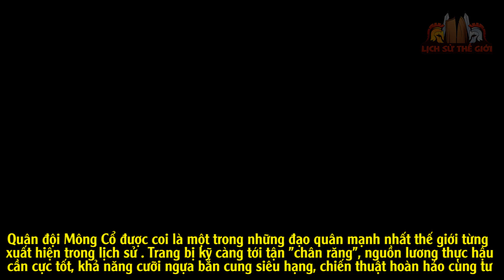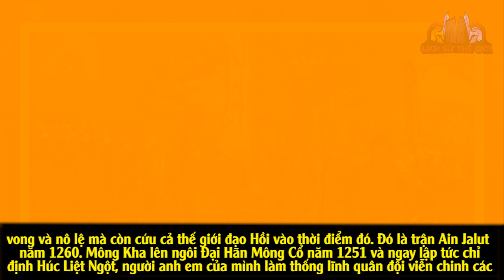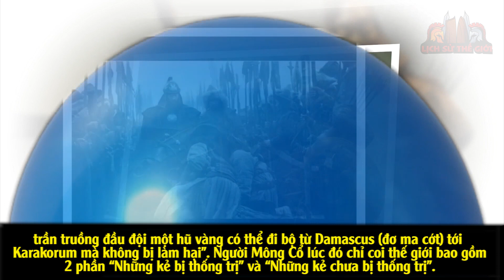Đây Là Nơi Vó Ngựa Mông Cổ Phải Dừng Bước... Húc Liệt Ngột Hãn Vỡ Mộng Bá Chủ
Nội dung: Năm 1255, Húc Liệt Ngột Hãn tìm cách mở rộng lãnh thổ của Đế chế vào vùng Trung Đông theo lệnh của anh trai ông, Mông Kha

- Nguồn tham khảo: Nhóm Tư Duy Lịch Sử FB